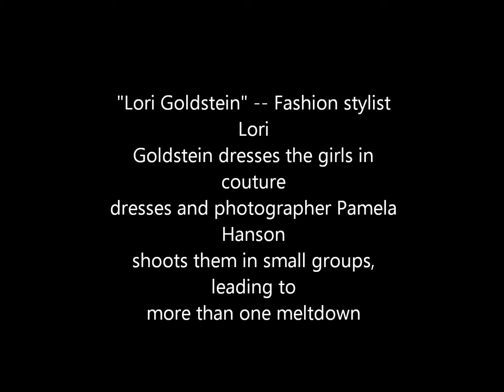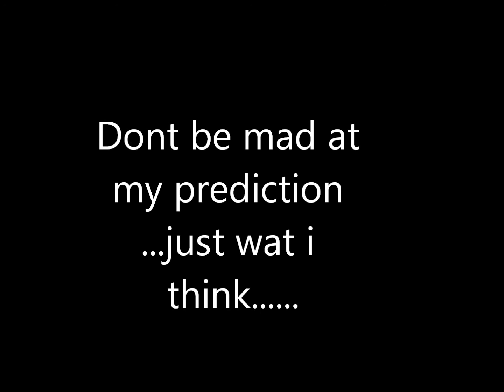[SPOILER] Episode 3: Photoshoot Couture In Garden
STYLIST LORI GOLDSTEIN IS A GUEST JUDGE FOR THE MAKEOVER EPISODE - The models spend a drama-filled day getting makeovers with top hair stylist Laurent D and fashion photographer Troy Jensen. At the next photo shoot, fashion stylist Lori Goldstein dresses the girls in couture dresses and photographer Pamela Hanson shoots them in small groups, leading to more than one meltdown. One of the models continues to push everyone's buttons. Lori Goldstein joins the judges panel to decide which girl will be eliminated.